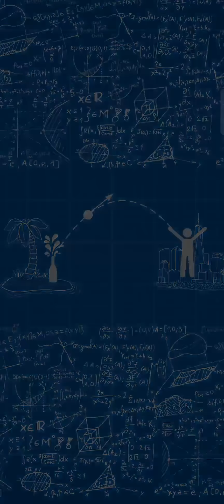Bottle Me! - Gameplay Walkthrough All Levels 1-18 Android & iOS